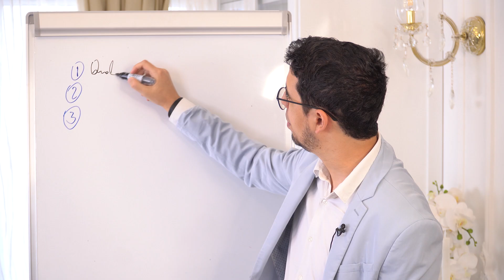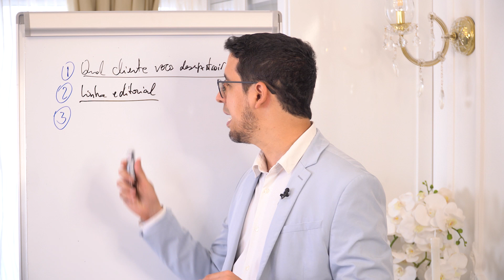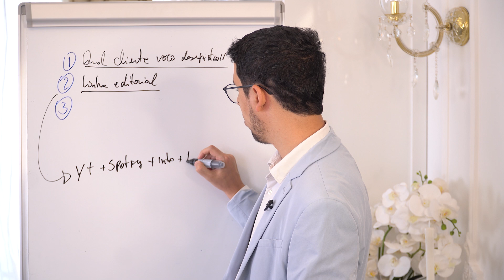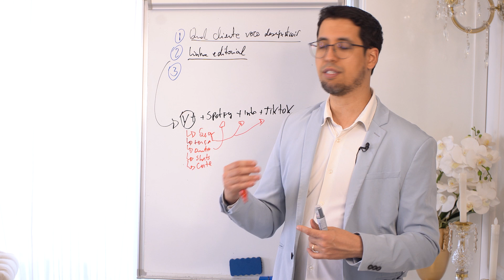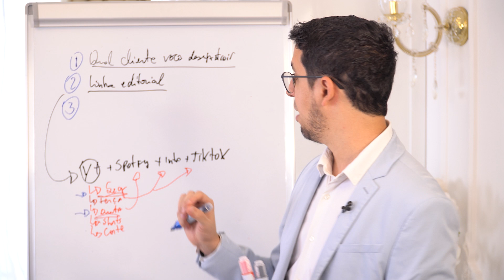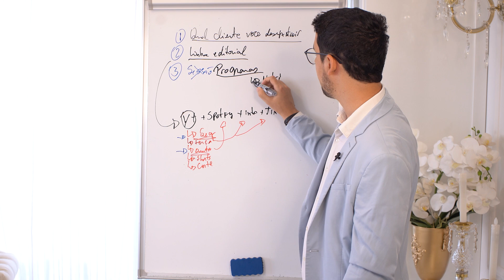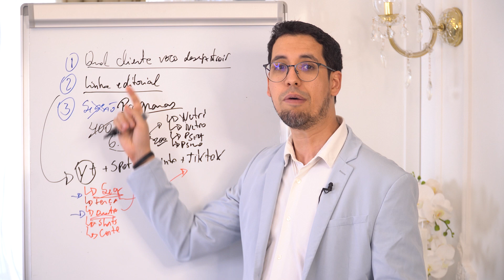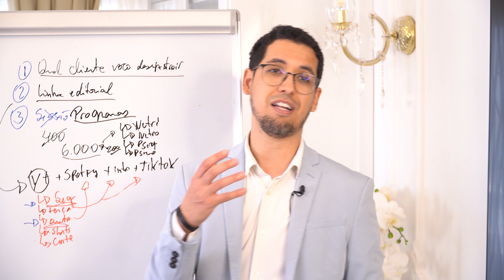Como chegar a faturar R$ 100.000 mês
Aqui você pode conhecer mais sobre o programa de pós graduação em Psicologia & Neurociência do Instituto Romanni + Mentoria de acompanhamento:

Faça parte da plataforma de formações do Instituto Romanni, que é para todas as pessoas

Aqui você pode ser atendido por um terapeuta do Instituto Romanni por um preço justo:

Facebook.com/InstitutoRomanni